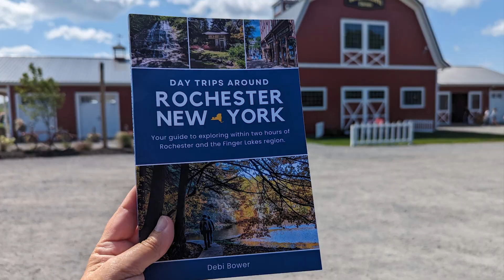Sunflower Spectacular at Wickham Farms in Penfield, New York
I spent the morning on Saturday, August 19, 2023, enjoying the extraordinary sunflower fields at Wickham Farms in Penfield. With 30 sunflower varieties across 10 acres, you will find your favorite to create the perfect bouquet. Sunflower Spectacular runs from August 10–September 4, 2023. After that, we're into the fall harvest season with apples and pumpkins!